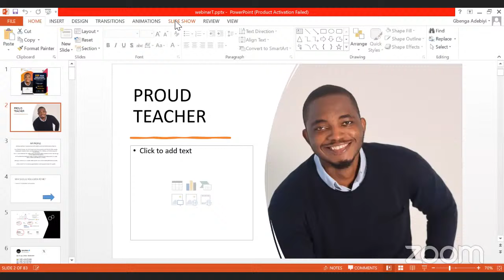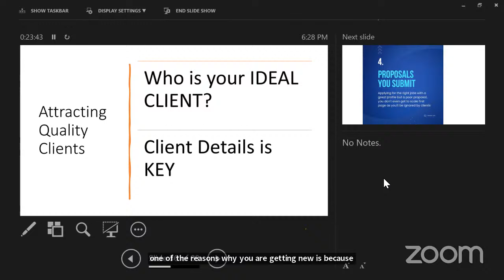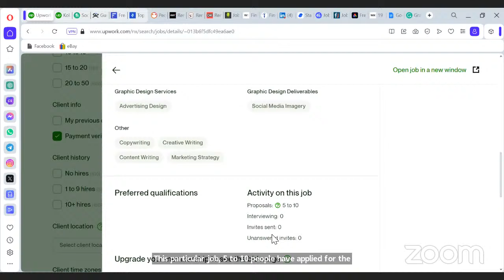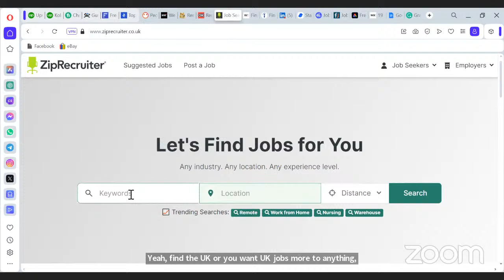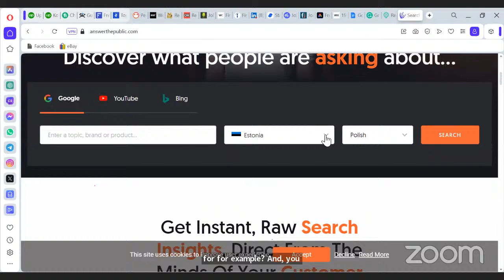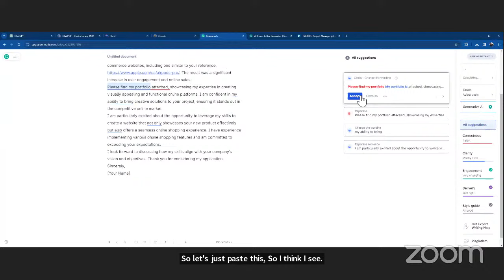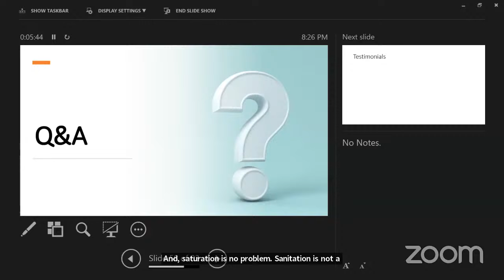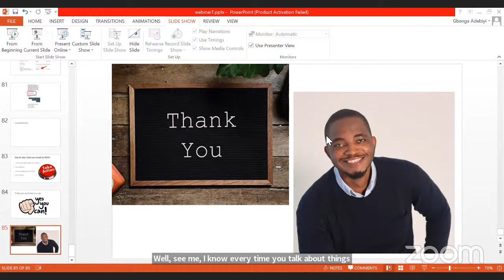SCALE UP 2024